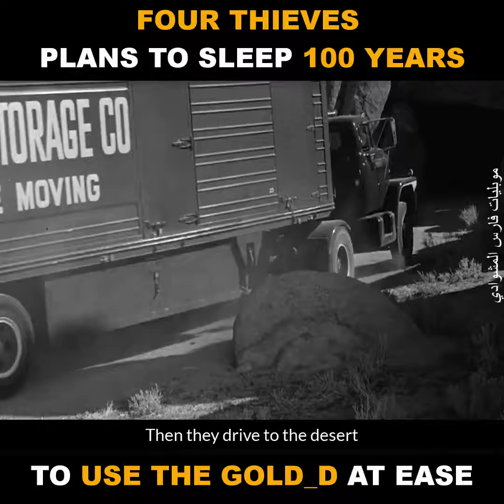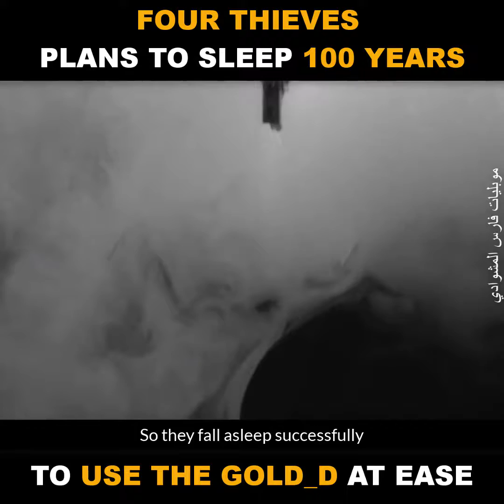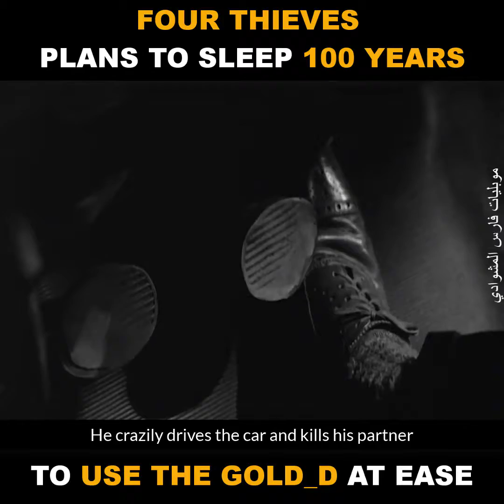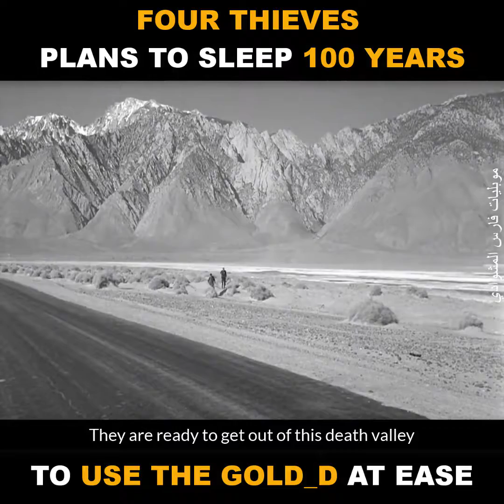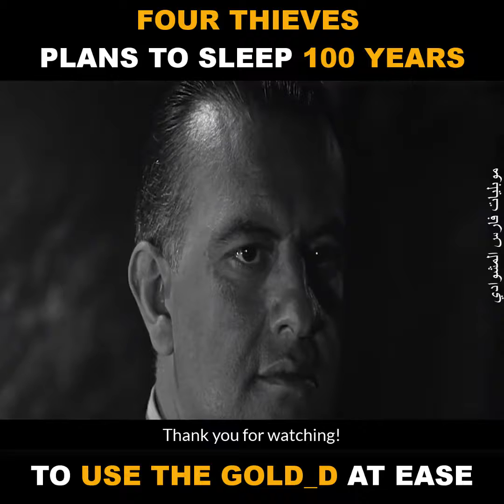Four thieves plans to sleep 100 years